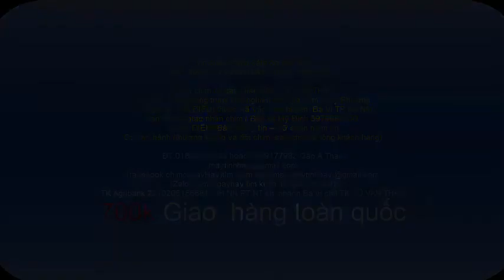Lồng chim đa đa mới đẹp 2017